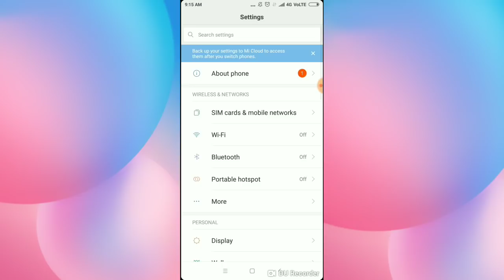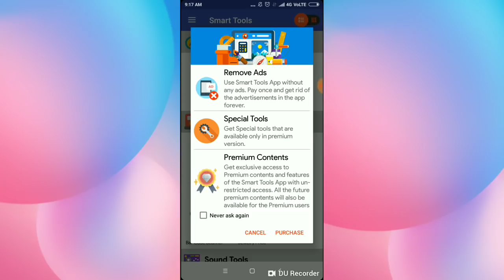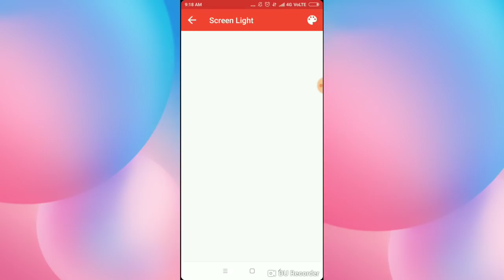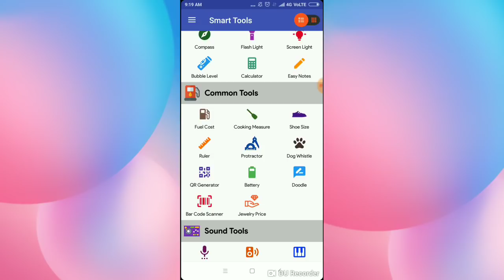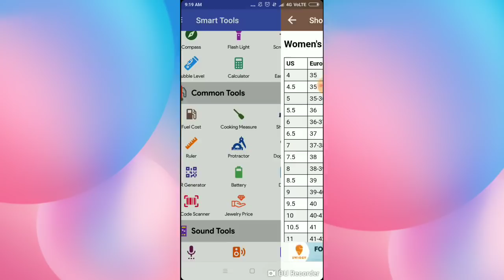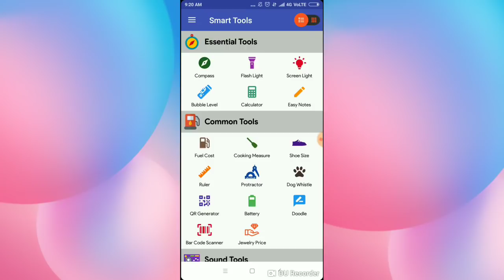मोबाइल फोन की ये 50 सीक्रेट सेटिंग कोई नहीं जानता जानकार चोक जाओगे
App link

Es video me mene android new secret setting btayi hai jo bhut achi tricks hai or ye secret setting bhut jyada pasand aayegi thaq